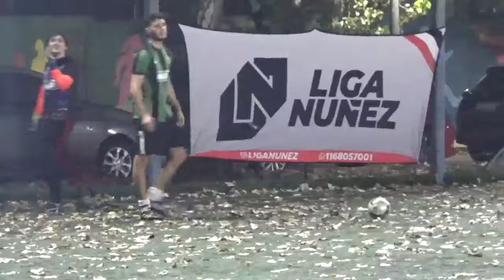LOS TURKOS VS ESD CABALLEROS - LigaNuñez - S16 - 2/6/24